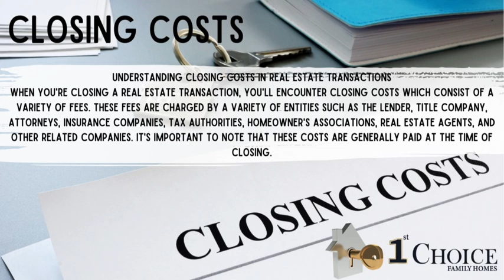Property#Understanding Property Terms#House#Appraisal#Blind Offer#Closing Costs#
"Unlocking the Language of Real Estate:
 A Comprehensive Guide to Property Vocabulary"
Understanding the Role of Appraisals in Real Estate Transactions
When you're buying a home, an appraisal is an essential step in the process. The mortgage lender will send out an appraiser to estimate the property's value, which is needed to determine if the property is worth the loan amount requested by the potential buyer. In short, the appraisal plays a crucial role in the home sale process.
Understanding "Blind Offers" in Real Estate
A "blind offer" refers to a situation where a buyer makes an offer on a property they haven't physically seen, even if they had the opportunity to do so. This tactic is typically employed in highly competitive markets, where buyers want to make a quick and decisive move to secure their desired property.
Understanding Closing Costs in Real Estate Transactions
When you're closing a real estate transaction, you'll encounter closing costs which consist of a variety of fees. These fees are charged by a variety of entities such as the lender, title company, attorneys, insurance companies, tax authorities, homeowner's associations, real estate agents, and other related companies. It's important to note that these costs are generally paid at the time of closing.